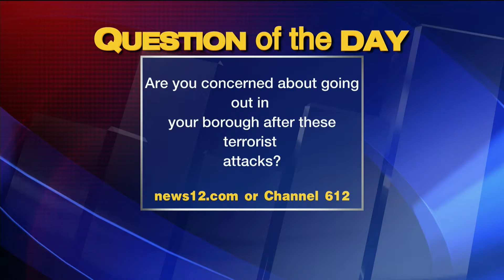Kelsey Minor ~ NYC Mayor's Challenge